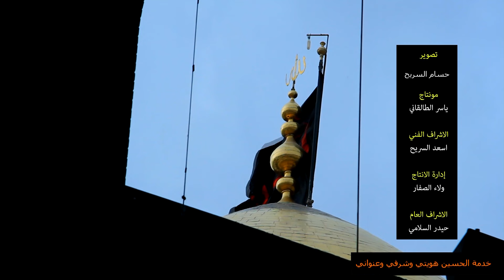جولة حسينية - خدمة الحسين هويتي وشرفي عنواني